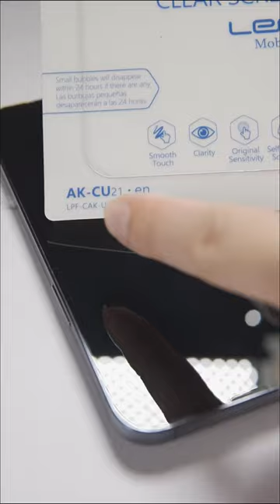Lensun Super Impact Resistant Screen Protector